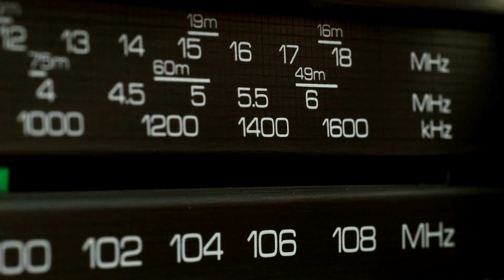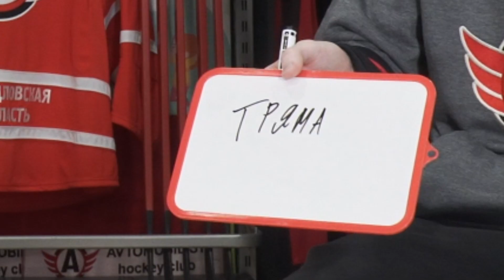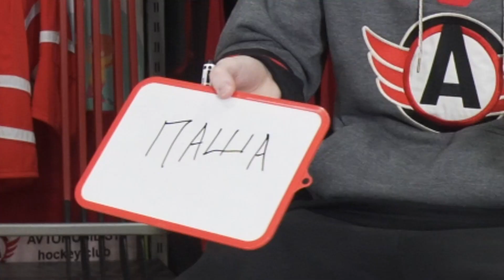НА ОДНОЙ ВОЛНЕ // Станислав Бочаров и Владимир Галкин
В новом выпуске рубрики «На одной волне» мы задали несколько вопросов нападающему «Автомобилиста» Станиславу Бочарову и голкиперу нашей команды Владимиру Галкину и проверили, как много одинаковых ответов они дадут.